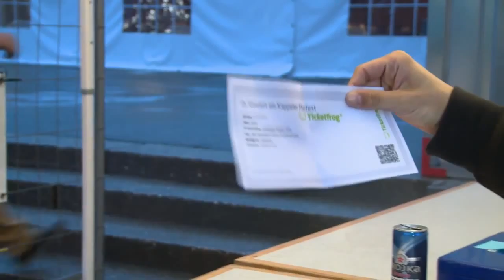Erster Event mit Ticketfrog: QL Konzert am Kappeler Maifest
Das Kappeler Maifest für die Jungbürger mit dem Jahrgang 1996 sorgt für einen fulminanten Ticketfrog Start mit der Punk-Rock Band QL, die genauso verrückt aussehen wie die Idee von Ticketfrog ist. Nämlich gebührenfreie Tickets für Veranstalter!